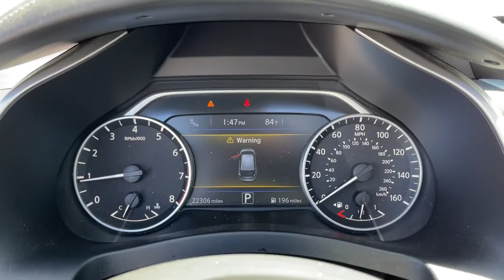2018 Nissan Murano Milwaukee, Granville, Menomonee Falls, Brown Deer, Butler, WI N21223A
Brilliant Silver Metallic Used 2018 Nissan Murano available in Milwaukee, WI at Russ Darrow Nissan Milwaukee. Servicing the Milwaukee, Granville, Menomonee Falls, Brown Deer, Butler, WI area.

Russ Darrow Metro Nissan Milwaukee
11212 W Metro Auto Mall

2018 Nissan Murano Platinum Brilliant Silver Metallic AWD CVT with Xtronic 3.5L V6 DOHC 24V 21/28 City/Highway MPGbrbrCARFAX One-Owner. REAR BACK-UP CAMERA w/DISPLAY, POWER SLIDING SUNROOF/MOONROOF, POWER LIFTGATE, GPS SATELLITE NAVIGATION SYSTEM, CARFAX(R)- ACCIDENT FREE !, CARFAX(R) 1-OWNER, BLUETOOTH(R) CONNECTION FOR MOBILE PHONE, AWD, Automatic temperature control, Blind Spot Warning, Cargo Area Protector, Cargo Net, Cargo Package, Electronic Stability Control, First Aid Kit, Front dual zone A/C, Front fog lights, Fully automatic headlights, Heated door mirrors, Heated front seats, Heated rear seats, Memory seat, Navigation System, Power door mirrors, Power driver seat, Power passenger seat, Remote keyless entry, Retractable Cargo Cover, Steering wheel memory, Steering wheel mounted audio controls, Ventilated front seats.brbrCertified. Nissan Certified Pre-Owned Details:brbr  * 167 Point Inspectionbr  * Vehicle Historybr  * Limited Warranty: 84 Month/100,000 Mile (whichever comes first) from original in-service datebr  * Transferable Warrantybr  * Includes Car Rental and Trip Interruption Reimbursementbr  * Roadside Assistancebr  * Warranty Deductible: $100brbrbrNissan Certified Pre-Owned means you not only get the reassurance of up to a 7yr/100,000 mile Warranty, but also a 167-point comprehensive inspection, 24/7 roadside assistance, trip-interruption services, and a complete CARFAX vehicle history report.brOdometer is 8928 miles below market average!brbrbr~ RUSS DARROW GOLD CARD ($1,597 Value) INCLUDED WITH THIS VEHICLE! ~~br* 3 Oil Changes at no costbr* PRIORITY Service Schedulingbr* BUY 4 Oil Changes, Get the 5th Oil Change at no costbr* Complimentary Car Wash with Any Servicebr* Complimentary 1-Day Rental with $400+ of Repairs or Maintenancebr* Complimentary Shuttle Service (Round Trip in Our Trade Area)br* Complimentary Multi-Point Inspection with Any Servicebr* AND MORE!brbrDisclaimerbr(Tax, title, license, and service fees extra)brDue to constantly changing market conditions our published live market prices are valid for 24 hours.Russ Darrow pre-owned vehicles come standard with one key. If we received more than one key from the previous owner, we include them. Additional keys, as well as dealer-installed accessories, may be purchased at the time of sale.